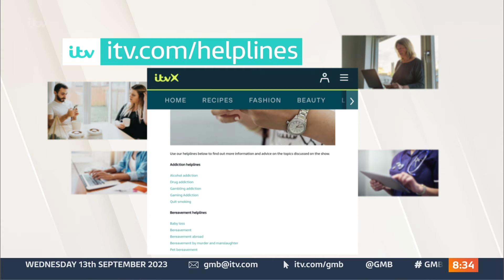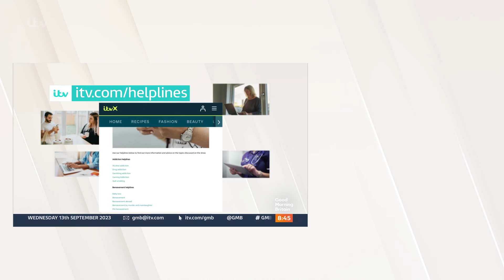Mental Health Minister, Maria Caulfield Talks Roman Kemp's Mental Health Plea | Good Morning Britain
Earlier today we spoke to Roman Kemp's mental health plea to the government, calling for mental health to be treated like the pandemic and for services to be provided in 100% of schools.

Susanna questions the Mental Health Minister, Maria Caulfield, over lengthy mental health waiting lists: 'How are we in a situation where a child or young person in need of mental health support has to wait 3 years?'